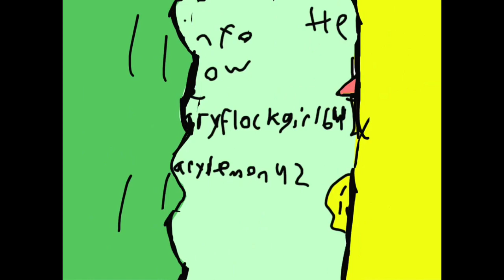Rooting for Romance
It's cheerleading tryout day at their school. Now Estrella must go through the her tryout without being distracted by her crush and cheer captain, Helen.